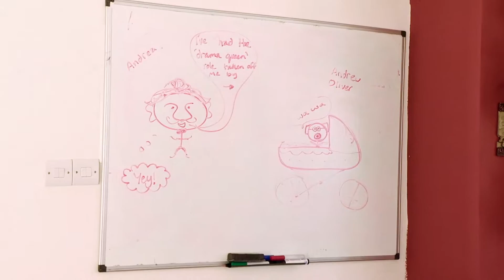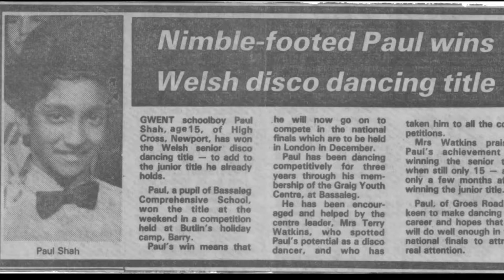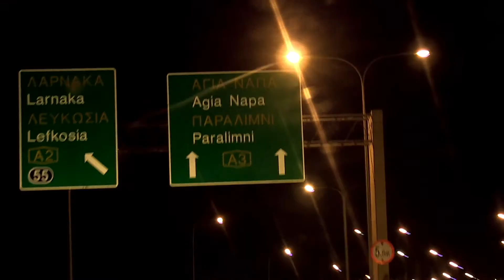I Gotta Be Me - Episode Seven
Episode 7 of the web series I Gotta Be Me

Nine Productions